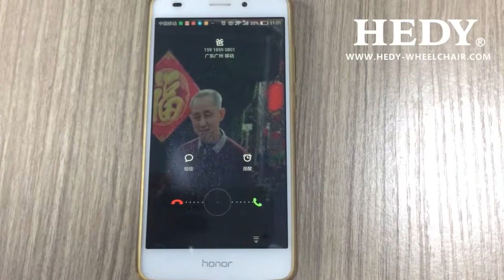HEDY SEW01 Smart Electric Wheelchair with SOS Function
HEDY Smart Controller is installed in HEDY SEW01 Smart Electric Wheelchair. SOS function is one of the smart functions. It will make the journey of the user safer. 3 family numbers can be set and will be called automatically in sequence when pressing "SOS" key under emergency conditions.